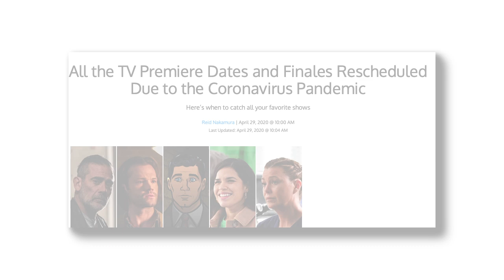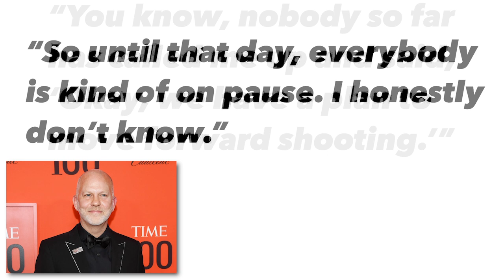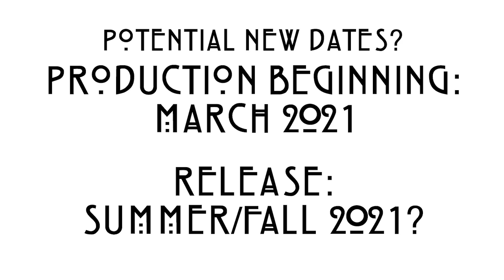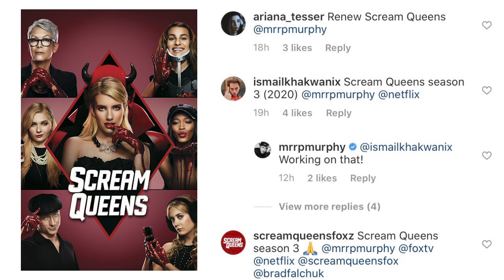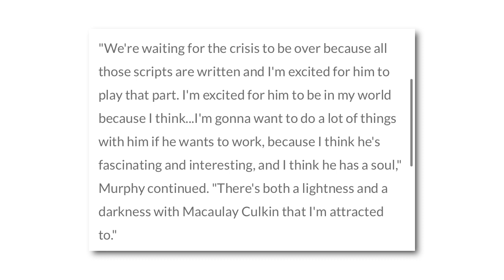AHS: Season 10 | Delayed Until 2021?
The tenth season of 'American Horror Story' has gone through some twists and turns in just its production alone, but will it have to be postponed for over a year?